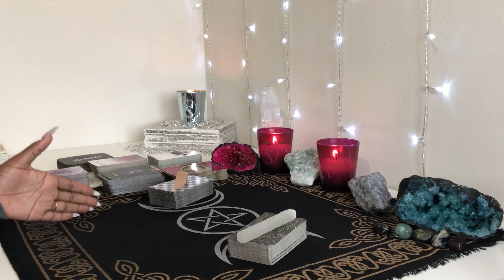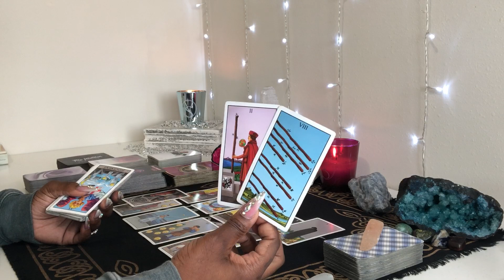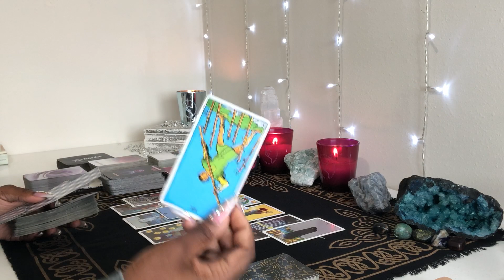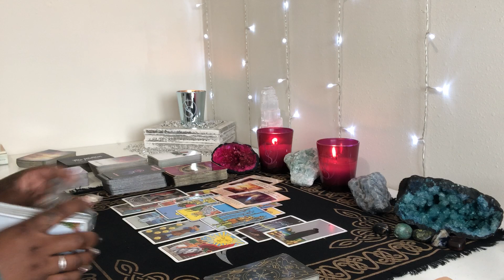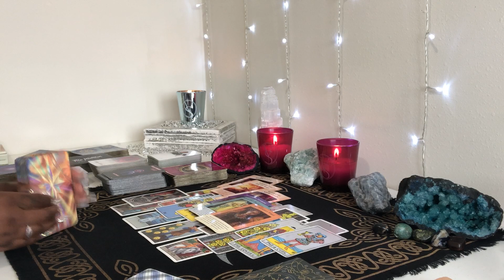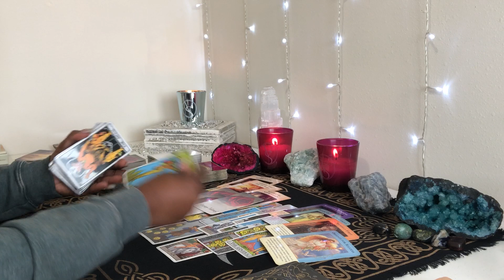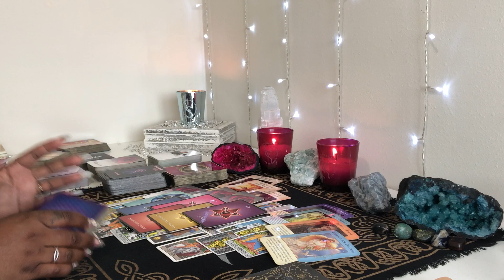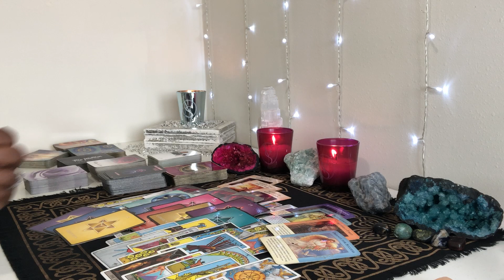YOU'RE THE SH!T & THINGS ARE GOING BACK TO NORMAL! ALLOW THIS SHIFT! WHAT SPIRIT WANTS YOU TO KNOW!